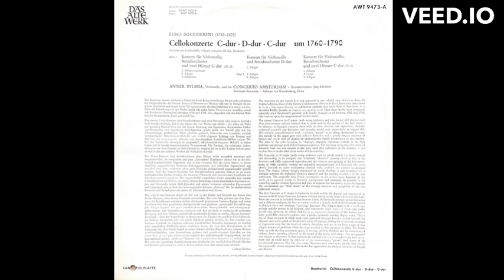Luigi Boccherini Concerto for Cello and String Orchestra in D major and two horns in C major II/ III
The concertos on this record have not appeared in any reliable new edition to date; the original editions, those of the Bureau d'Abonnement Musical in Paris, have only come down to us in a few copies bearing no publication numbers that could help to date them. It is therefore hardly possible to venture any opinion as to when these works were composed, especially since Boccherini's personal style hardly changed at all between 1760 and 1790, that is to say up to the composition of his last works.
The second Concerto in C major (with string orchestra and two horns) still displays such clear post-baroque stylistic features that it could well be the earliest of the four works - its closeness to baroque concerto form with its clear division into exposition, thematic orchestral ritornelli and figurative solo episodes would seem particularly to suggest this.
This amiable, unproblematical work is entirely "galant" in its idiom, dominated by song-like melody in the upper part with delicate flourishes and a gently elegant sequence of themes and motifs that all display an unmistakeable family resemblance to one another.
The solos of the cello luxuriate in "singing", elegantly rapturous melody in the high positions and passage work full of baroque sequences. The tendency to increase the technical demands from one solo episode to the next, until they culminate in the cadenza, is just as clear here as in the other three works of this recording.
The Concerto in D major (with string orchestra and no wind) sounds far more modern and demanding, in its energetic and completely "classical" opening motif as also in the dramatic and richly contrasted exposition and the virtuoso solo episodes of the first movement, in which carefully worked out orchestral accompaniment and figurated solo work closely interlock or, again anticipating classical style, confront one another in dialogue form. The elegiac, solemn Adagio, dominated by march rhythms, is also extended into a dialogue between the orchestral thematic material and the melting cantilenas of the solo instrument. The unusually long Finale corresponds to the serious basic character of the work; in its agitated mood, its dramatic syncopations and crescendi, its episodes in the minor key and its virtuoso figuration and play of registers for the soloist, it goes far beyond the conventional gay "final dance" of the average concerto and symphony of the late eighteenth century.
The first Concerto in C major is similar in its style and in the density and neatness of its texture to the D major Concerto, however without aiming at the latter's dramatic character.
From the contrast in its initial theme between a low, rhythmically pointed unison beginning and a delicate cantilena, the first movement evolves a densely worked development section in dialogue form and seemingly "speaking" character. The Adagio opens with a vocal-type melody entirely rococo in its delicacy, and luxuriantly sweet chains of thirds and sixths.
At the end, however, its colour darkens in an expressive hesitation of the motion and a little speech-like recitative cadenza into a gentle, genuinely moving elegiac mood. This is one of those moments in which much more profound elements become evident beneath the elegance and social polish of Boccherini's musical language, letting the aristocratic restraint of expression seem like the result of artistic discipline, and not in the least a sign of that alleged absence of problems which has been ascribed to this composer so often. The Finale links up with the first movement again, in its taut, resilient rhythms and its alternation of radiant, festive episodes, coloured by the sound of the horns, with others that are graceful and elegant in character. It thus provides an architectural counterweight to the first movement such as could never be expected of the conventional, "galant" final dance of the pre-classical concerto. This fine movement illustrates once more quite clearly how closely the supposedly rococo composer Boccherini has approached the musical classicism of Haydn and Mozart.